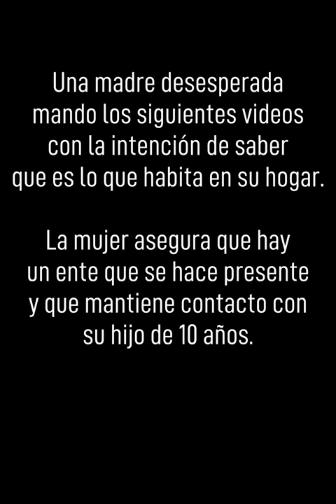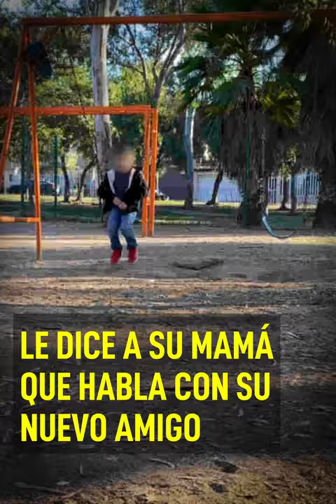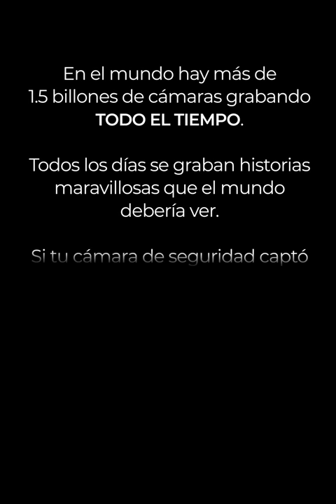Cuidado si tu hijo tiene un amigo imaginario tienes que ver este video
Los amigos imaginarios no son algo extraño para los niños, muchas veces buscan compañía a la hora de jugar o patinar con alguien pero lo que está madre grabó más allá de la simple imaginación ¿Tú que crees que sea?

BADABUN NETWORK ©